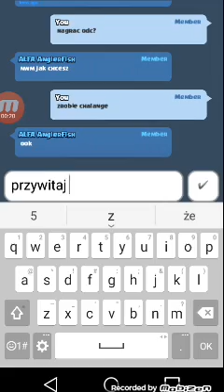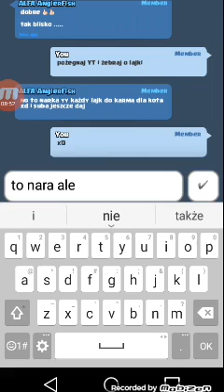Clash Royale #3 Gramy z Alfą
Jak chcesz wiedzieć co będzie dalej to zostaw i 🔔 żeby być na bieżąco z nowymi filmami.I 👍 też 😂.

Nagrywam to na 📲 i nie dla 💵 tylko z przyjemności.